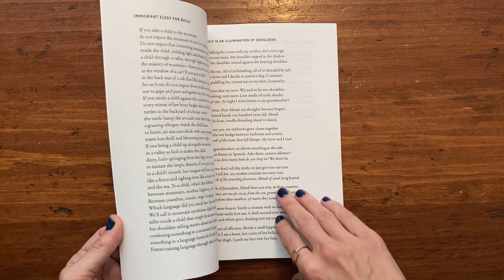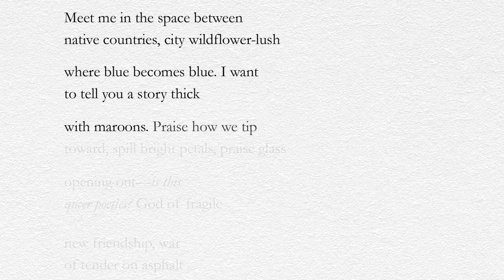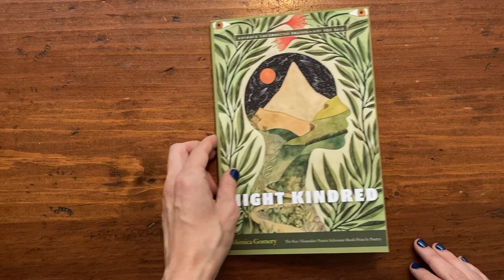Mónica Gomery reads "Might Kindred"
Mónica Gomery (she/her/hers) reads her poem, “Might Kindred.”